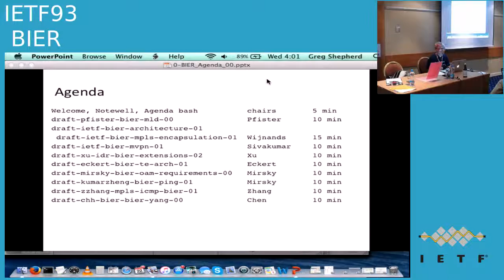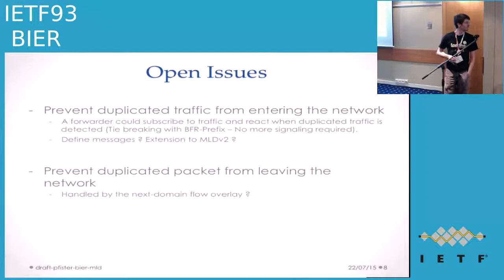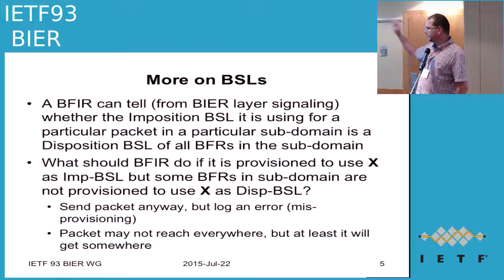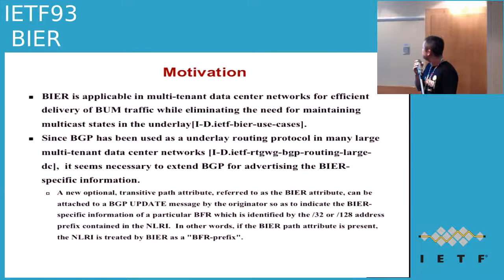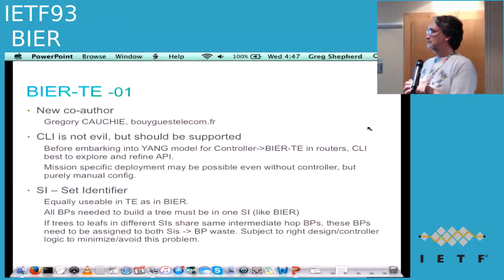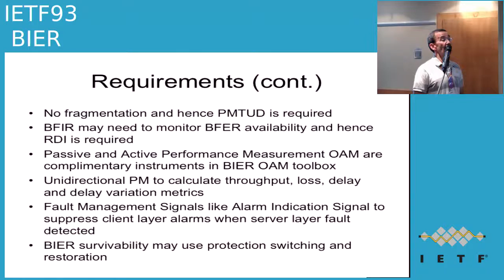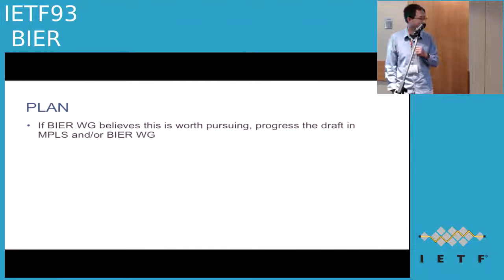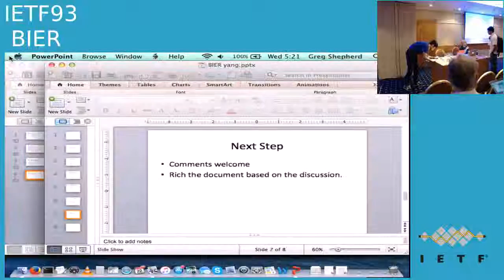IETF93-BIER-20150722-1300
BIER  meeting session at IETF93
2015/07/22 1300